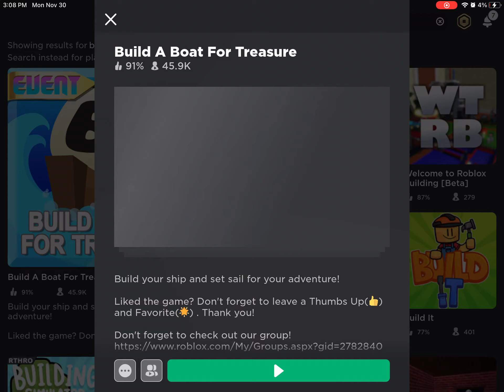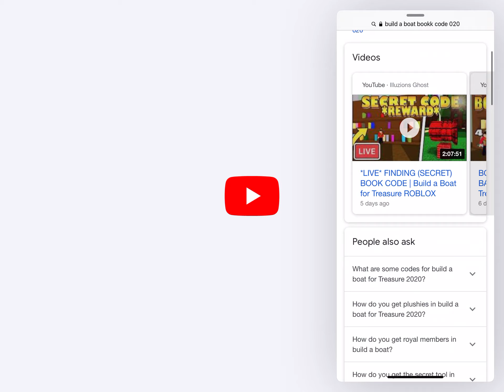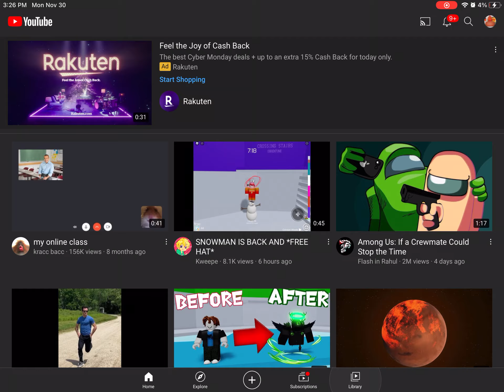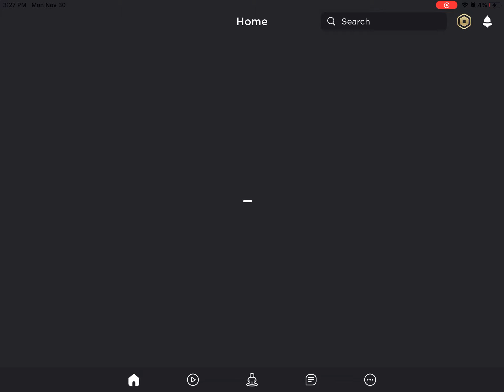Grinding the Russo sword!,